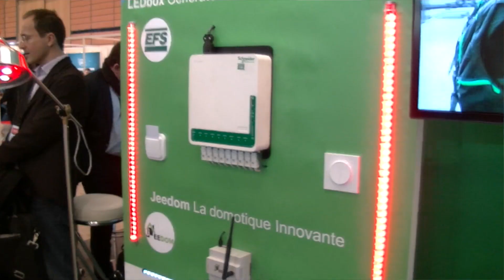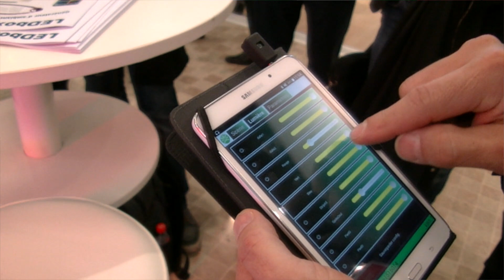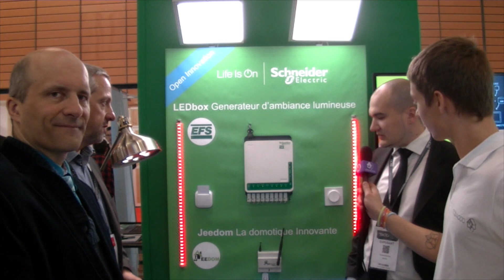[SIdO2016] - EFS et Jeedom sur le stand de Schneider Electric - Domadoo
Nous avons profité du SIdO pour rencontrer, sur le stand de Schneider Electric, la société EFS et leur contrôleur d'éclairage LEDBOX, en association avec la solution domotique Jeedom.

Pour en savoir plus, vous pouvez consulter notre article dédié sur le blog Domadoo

Pour être tenu informé des dernières nouveautés domotique, vous pouvez:
Télécharger l’application du blog Domadoo: